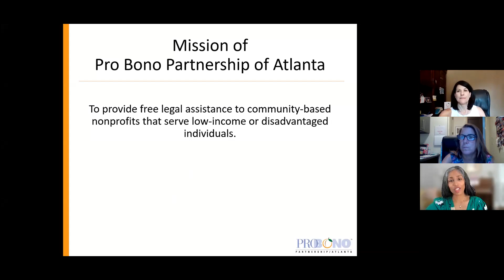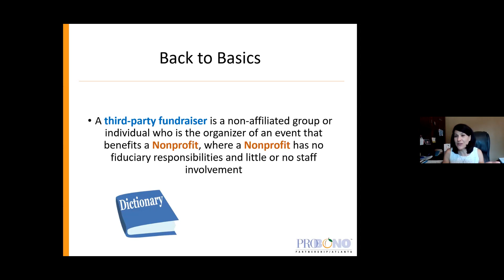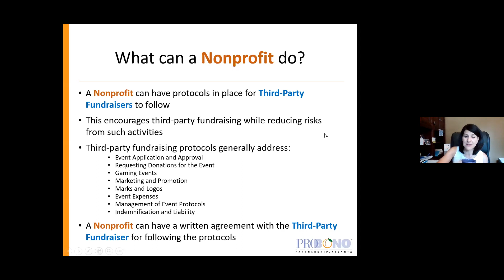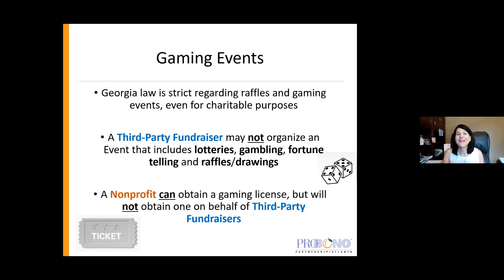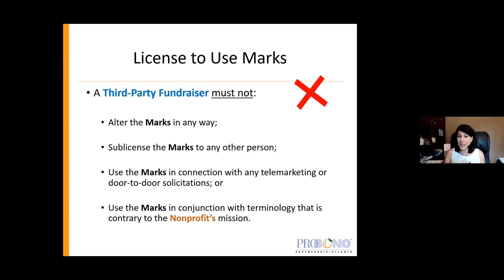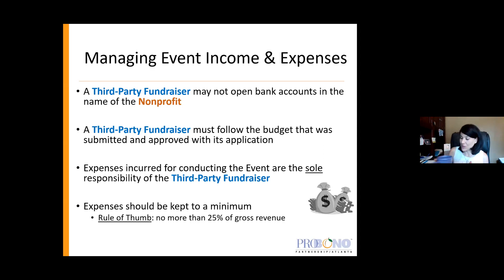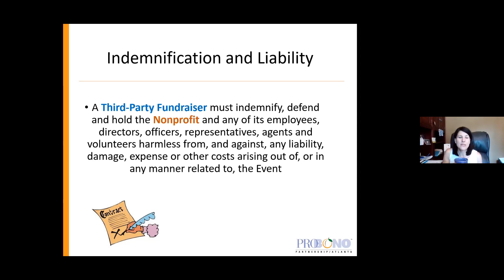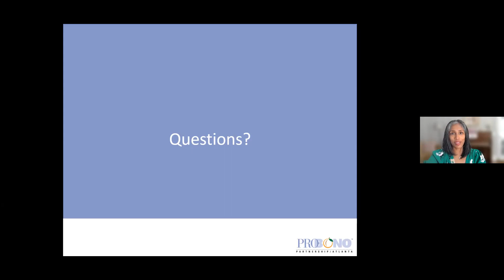How Third-Party Fundraising Protocols Are Essential for Nonprofits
This is a discussion of "How Third-Party Fundraising Protocols Are Essential for Nonprofits". It was presented by Robyn Miller with Pro Bono Partnership of Atlanta. To view the entire video, please remember to drag the progress marker to the beginning.